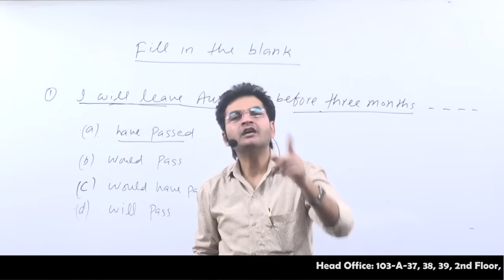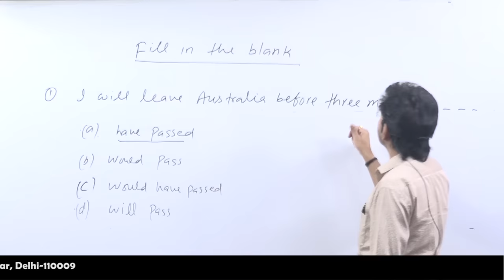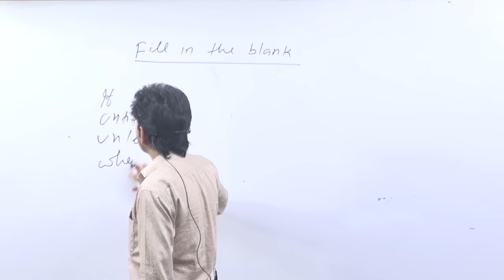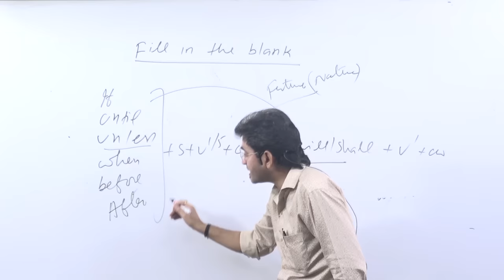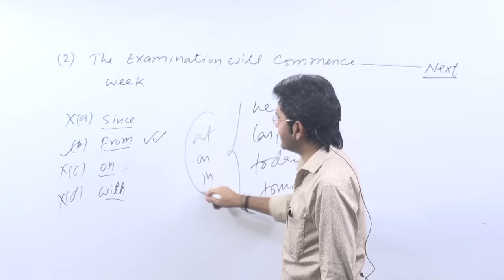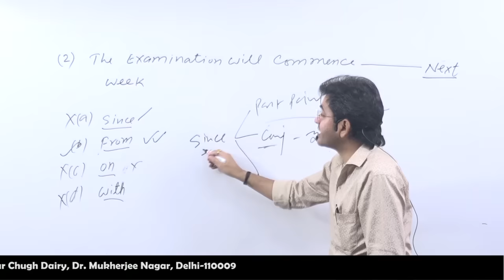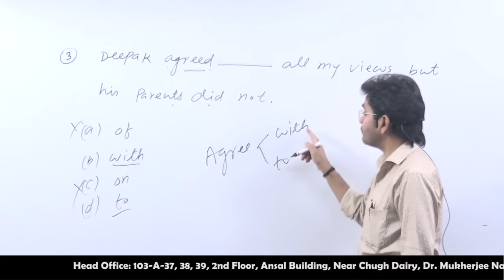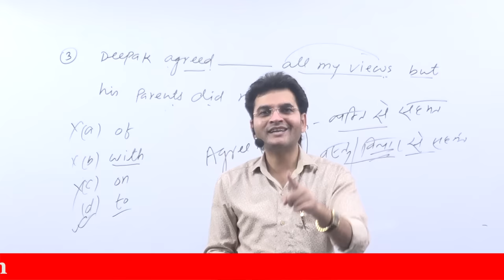Easy Method to Solve Fill in the blank | Best Trick by Dharmendra Sir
In this video, we will discuss Kaise aap fill in the blanks fill karoge and koi bhi exam ho app Kabhi NHI rukoge.

Ye aap ke liye most important topic hai
I] Tense
ii] Conditional
iii] Voice, etc...

• English Grammar
• Objective English
• English Translation
• Doubt Class